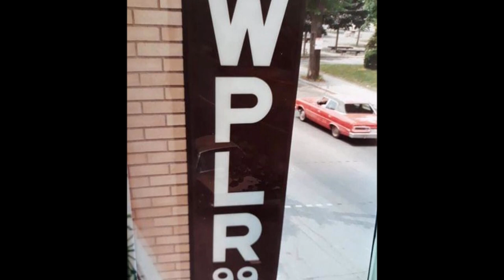James Cotton - Flip Flop and Fly _ Live 1979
James Cotton -  July 12th 1979
Toads Place and WPLR-FM New Haven -  Live Broadcast
Remote Engineering and Mix:  Kevin Garrity
Photos: Bob Corritore - Christopher Durst - James Porter